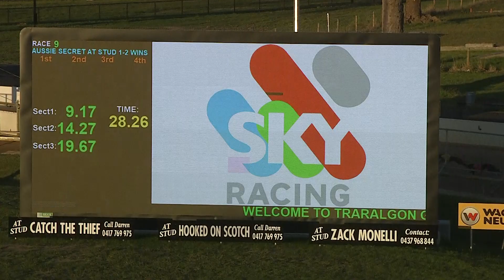TRA MON 02 MAY 22 R9